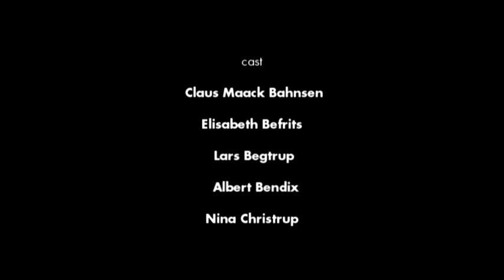EARTH AIR WATER FIRE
Meridiano Theater
Written and directed by Giacomo Ravicchio.
Set design: Giacomo Ravicchio
Cast: Elisabeth Befrits, Lars Begtrup, Albert Bendix, Nina Christrup, Rasmus Haxen, Mads Lumholt, Claus Maack Bahnsen, Elise Müller, Jesper Pedersen, Trine Runge.
Lighting: Angelica Kroeger